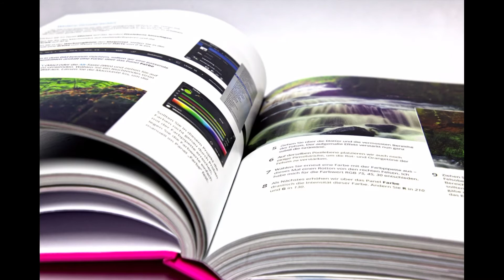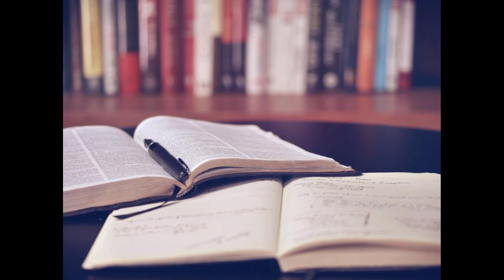9th and 11th Promotion News 2021 | Exams 2021 News | Exam Plan B and Plan C| 10th and 12th Exam 2021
9th and 11th Promotion News 2021, Exams 2021 News , Exam Plan B and Plan C,10th and 12th Exam 2021,
Concept ki Duniya,